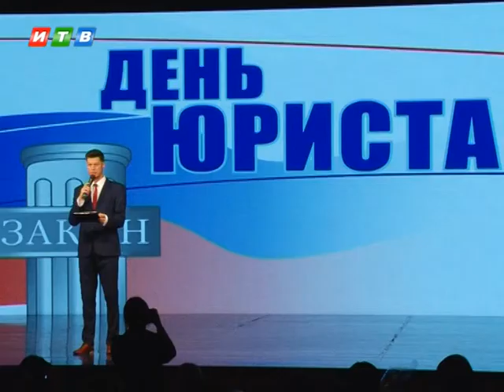Лучших юристов Республики отметили в крымском правительстве